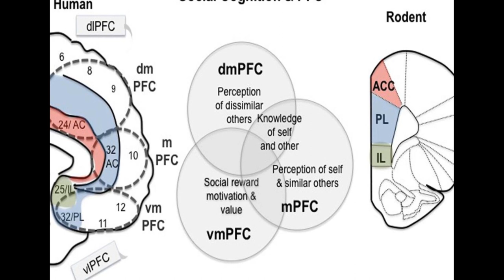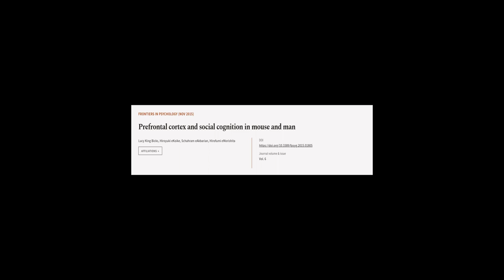Prefrontal cortex and social cognition in mouse and man | RTCL.TV